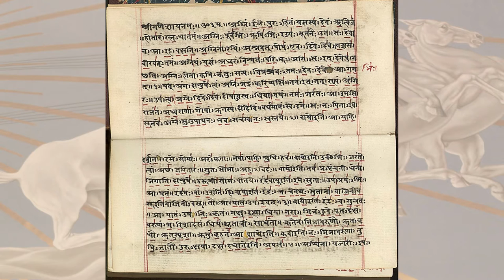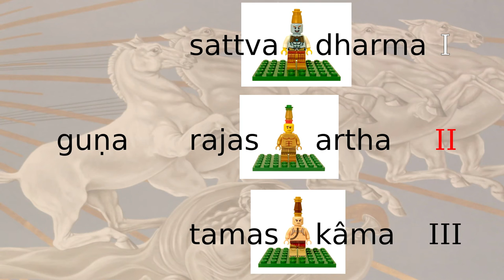Dynamythes 11 - Les origines de l’hindouisme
Petit voyage en Inde pour parler de l’hindouisme. Non, l’hindouisme ce n’est pas des gens rigolos avec une tête d’éléphant et des nanas avec 30 paires de bras ! Enfin, si, mais pas que… Là, on va parler du tout début, comment, pourquoi, tout ça tout ça.

Sources :
Genèse de l’Inde, pp 269-279 et 400-404